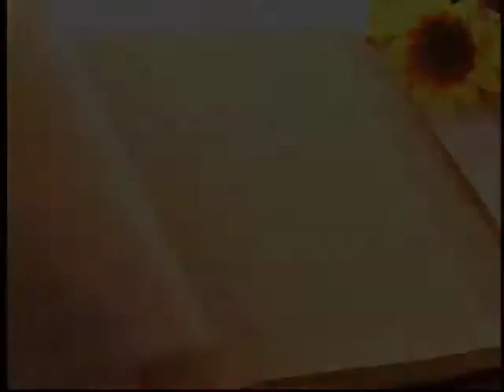Peter Shannon - Les portes de l'Éternité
Pasteur: Réjean Joly
Artiste: Peter Shannon
Chanson: Les portes de l'Éternité